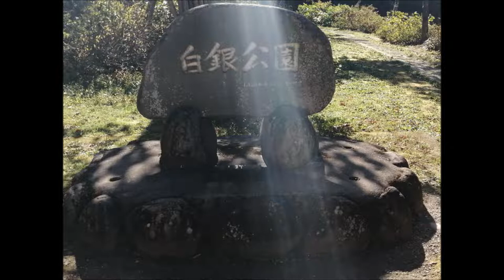B'z TIME 『HYBRID COVER』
Linkin Park風にカバーしました。

画像は山形の銀山温泉です。